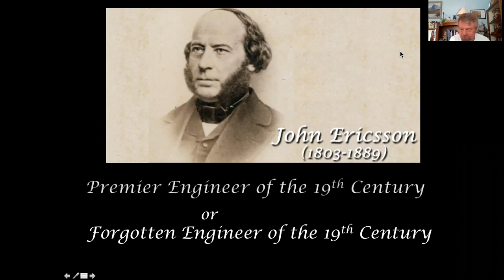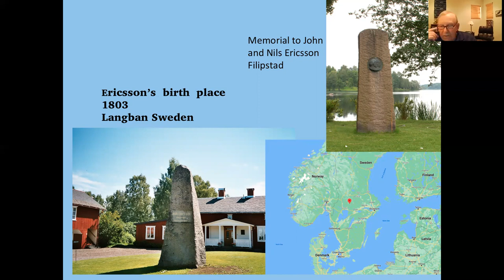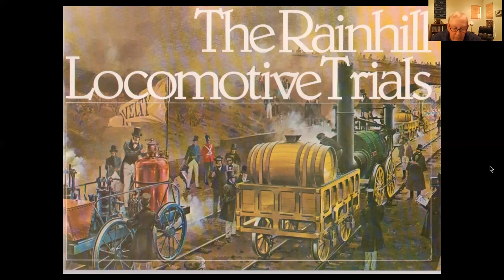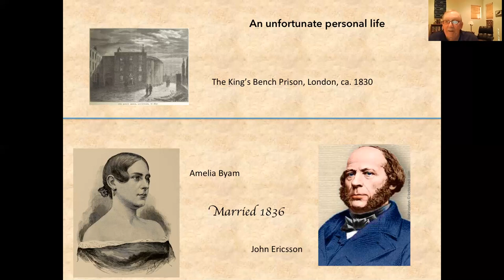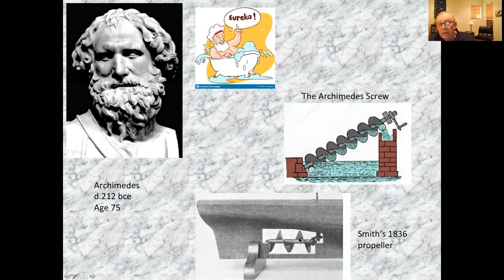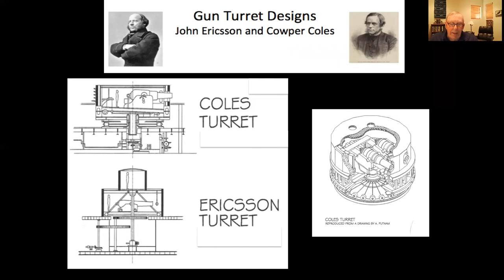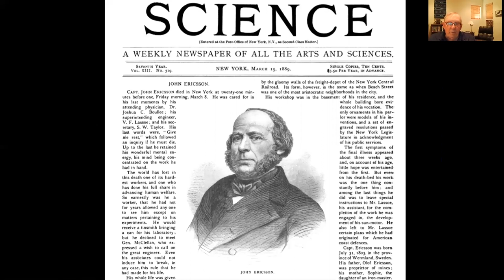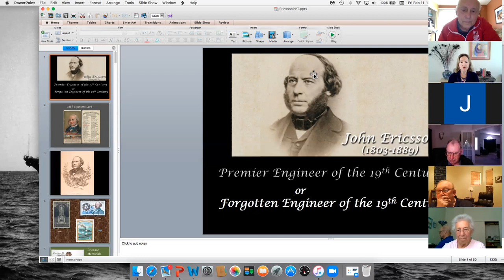The Engineering Genius of John Ericsson by Jerry Sandvick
Ericsson designed the first screw-propelled steam frigate, designed the USS Monitor, contributed to railroad engineering, and more.